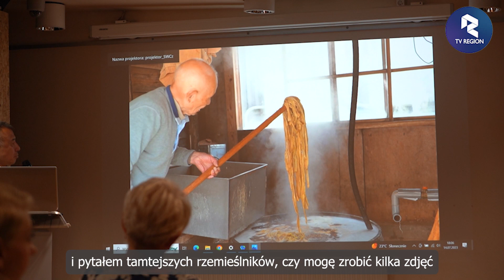Ślady Japonii w Dusznickim Muzeum Papiernictwa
14 lipca br. w Muzeum Papiernictwa w Dusznikach-Zdroju odbyła się wystawa i prezentacja japońskich technik pozyskiwania papieru. Spotkanie było okazją uhonorowania z Muzeum Narodowego w Poznaniu odznaką „Zasłużony dla Dolnego Śląska". Gościem honorowym i prelegentem był Katsuhiro Hata, fotograf, podróżnik i dziennikarz z Japonii który umożliwił pozyskanie warsztatu papierniczego z Echizen, japońskiego miasteczka znanego jako papiernicza wioska.